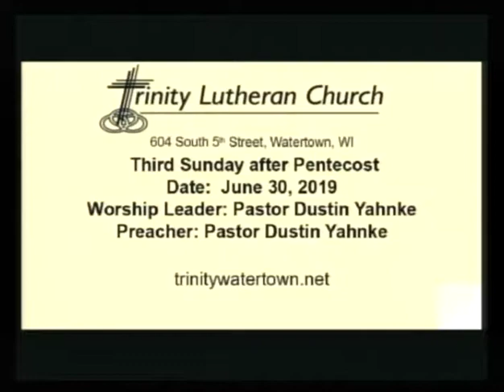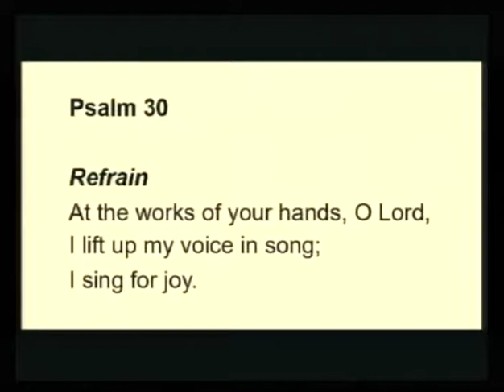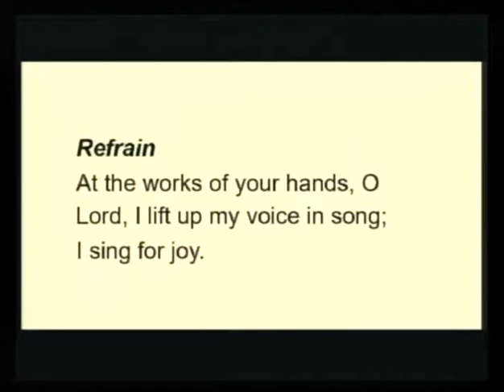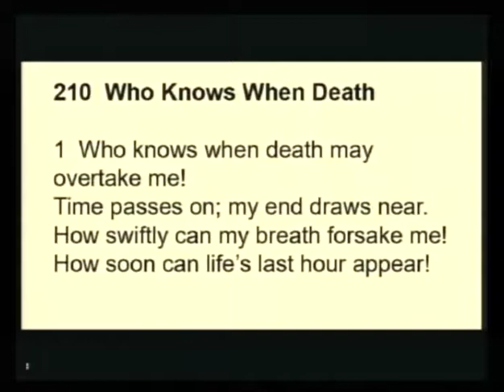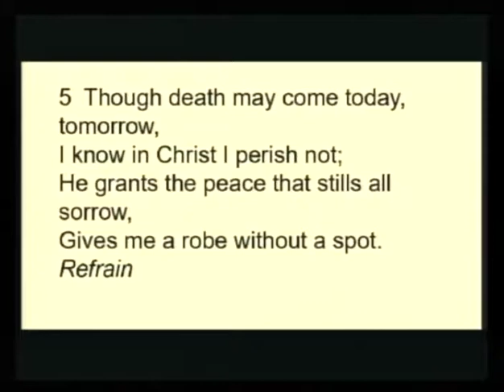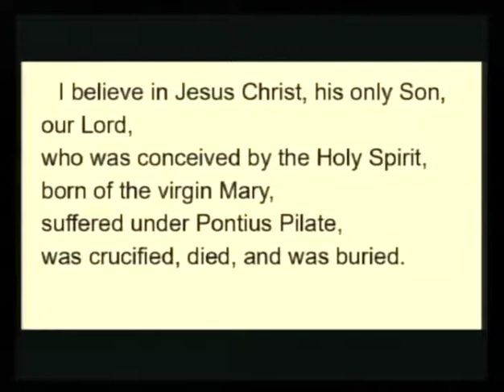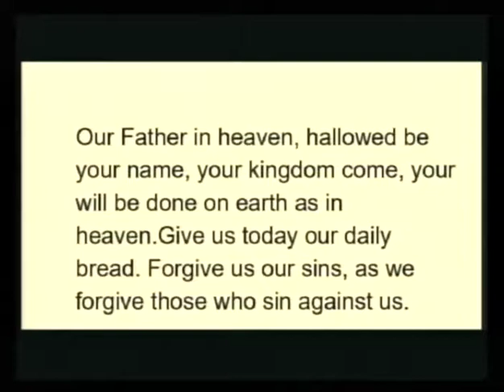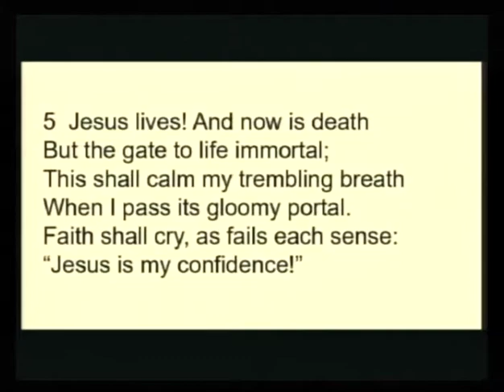2019 06 30 Sunday Service